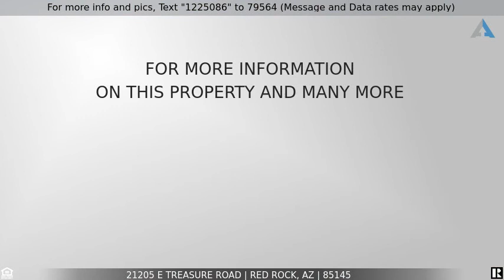Priced at $215,000 - 21205 E Treasure Road, Red Rock, AZ 85145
Home for Sale in Red Rock

This fully upgraded home offers 3bds, 3baths with no neighbors to the rear. All upgrades are top notch - Look at pictures! Located in Red Rock Village, with great community area! Large kitchen with plenty of cabinet/counter space, and stainless steel appliances - ALL STAY! Large family room with a sliding glass door leading to the beautiful back yard. Huge loft with covered patio - perfect for entertaining. The large master suite has a custom walk-in closet and shower. Upstairs - has a large loft for a secondary living area for kids! Community Pool, skate park and splash pad. Hurry this home wont last!